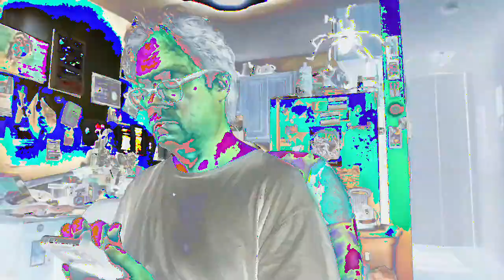[EPILEPSY WARNING] Movie 23 02 21 20h07m00s *Photosensitivity Warning*